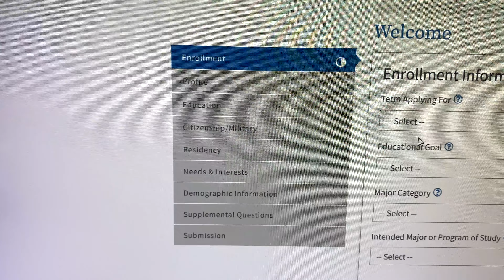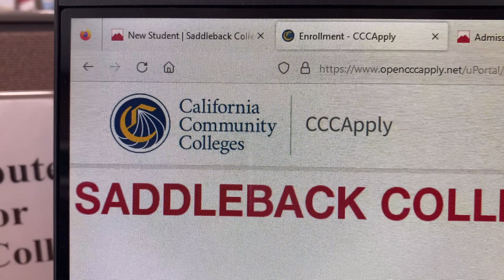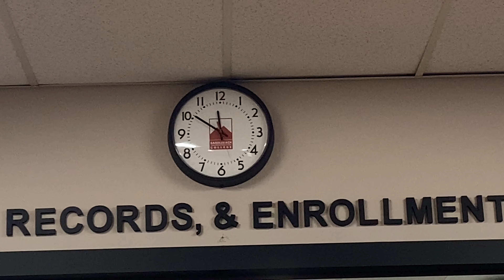Мой обычный день в США